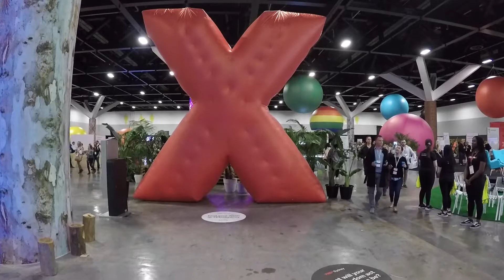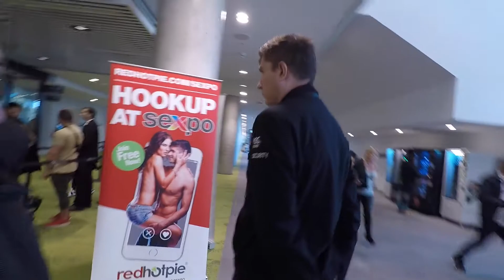[PEOPLE] ∙ Dominique Gill∙ Founder and Director at Urban Fitouts ∙ Bonjour Sydney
Discover Dominique Gill, Founder and Director at Urban Fitouts.